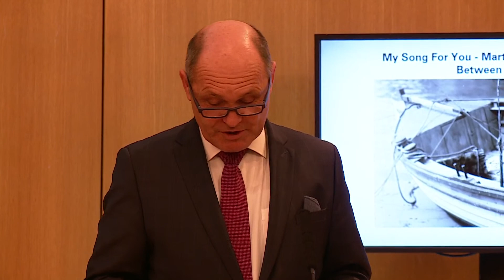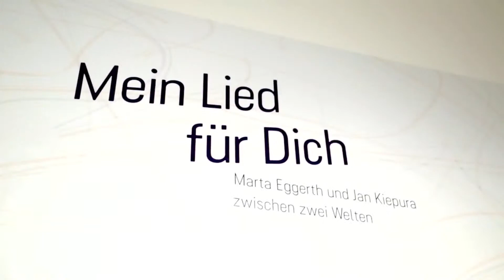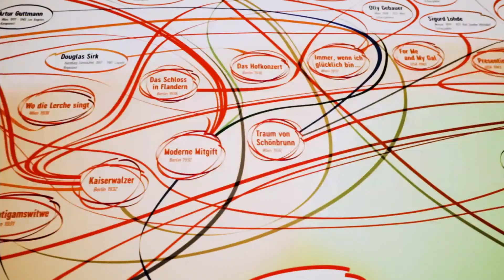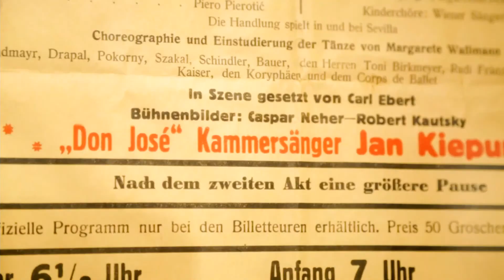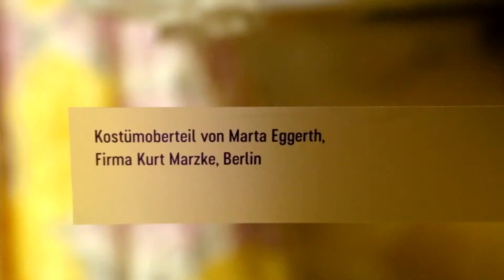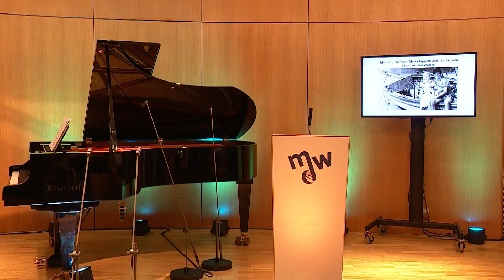My Song For You – Marta Eggerth and Jan Kiepura Between Two Worlds Exhibition Opening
The Austrian Cultural Forum New York (ACFNY) is pleased present the online opening ceremony of the exhibition at the University of Music and Performance (mdw) in Vienna, “My Song For You – Marta Eggerth and Jan Kiepura” on October 20, 2020 at 12 PM EDT via this ACFNY YouTube Channel link or alternatively on the University of Music and Performance Vienna This exhibition honors the stage and film careers of the dream couple Kiepura/Eggerth, who together escaped Nazi-occupied Austria in 1938, having created a musical legacy that would revolutionize opera and operetta. The show is curated by Susanne Korbel of the University of Graz/Center for Jewish Studies, and is presented by the exil.arte Center at the University of Music and Performance in Vienna (mdw).

"My Song for You" is an exhibition remembering the musical legacies of Marta Eggerth (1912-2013), the Hungarian-born soprano, and the Polish tenor Jan Kiepura (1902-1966). Following the "Anschluss" with Nazi Germany in 1938, Marta Eggerth and Jan Kiepura were forced to turn their backs on Vienna, the city where they had met, fallen in love and both had come to fame.  Eggerth and Kiepura moved to the United States, where they shared the same fate with countless other European artists, librettists, composers and musicians. Many followed them into exile, but many others were arrested, imprisoned and murdered. Much of their work, known as exil arte, were lost or destroyed, including many of Eggerth and Kiepura’s movies. Having lost so much and especially dear friends and colleagues, Kiepura and Eggerth’s careers continued in the United States with Jan Kiepura singing leading tenor roles at the Metropolitan Opera and both starring in The Merry Widow on Broadway. They went on to become the leading exponents of The Merry Widow, having performed it some two thousand times in five languages, as well as many other operettas and concerts. They had devoted followings amongst the émigré community and captivated new generations of audiences to opera and operetta. Their legacies remained vivid in the memories of millions throughout Europe.

The exhibition at the University of Music and Performance in Vienna presents the collection of posters, videos, correspondence and memorabilia of Marta Eggerth and Jan Kiepura, and also captures the stories of around 100 of the couple's friends and colleagues, including Fritz Grünbaum, Emmerich Kálman, Erich Wolfgang Korngold, Lotte Lehmann, and Billy Wilder.

The live-streamed opening ceremony at the University of Music and Performance in Vienna (mdw) will include welcome statements from Wolfgang Sobotka, the President of the Austrian Parliament, Ulrike Sych, the President of the University of Music and Performance in Vienna (mdw), Gerold Gruber, founder of exil.arte and head of the exil.arte Center of the mdw, as well as curator Susanne Korbel. They will be joined online in New York by ACFNY Director Michael Haider and Marjan Kiepura, Marta Eggerth's and Jan Kiepura's son, his wife Jane Knox-Kiepura, and the New York City based opera expert, Ken Benson. In Vienna, the world-famous tenor Ramón Vargas will give a special live performance dedicated to this occasion. The entire online opening event will be in English.